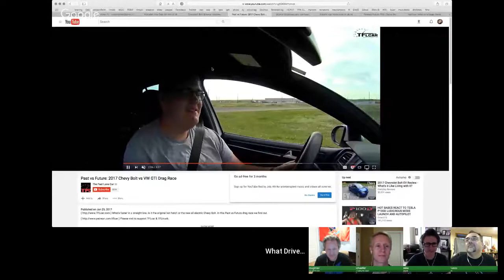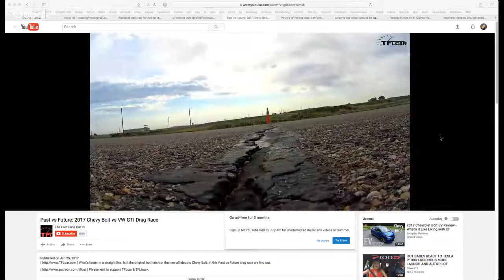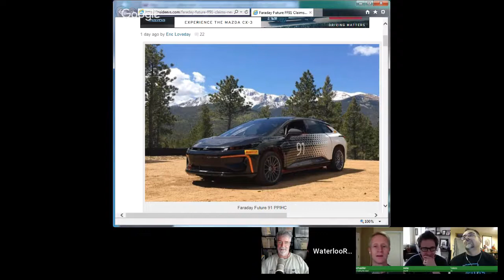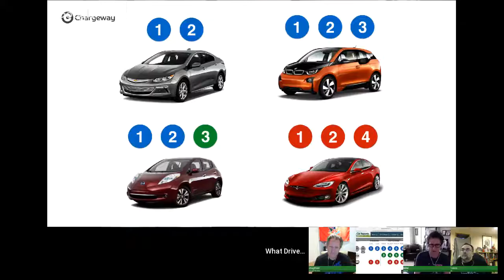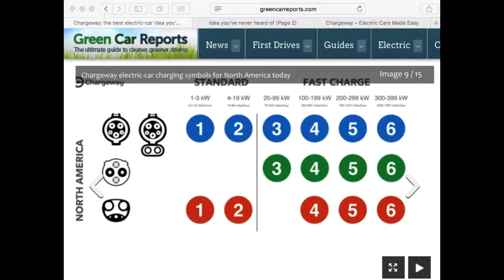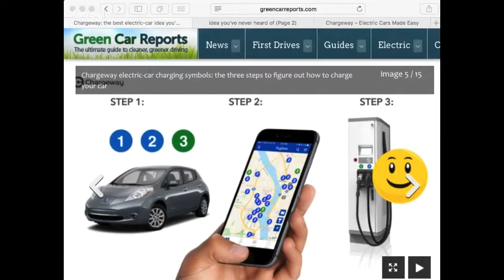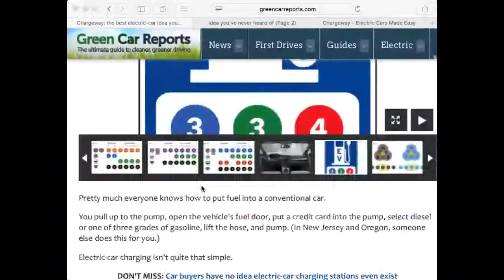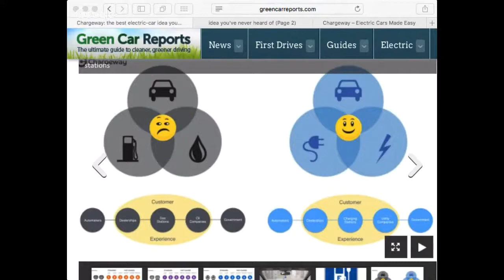What Drives Us #236 Volvo Makes Their Warning Noise The Mating Call Of The Kangaroo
We welcome back Matthew Teske to talk about his revolutionary concept for labeling EV chargers and this weeks in brief.